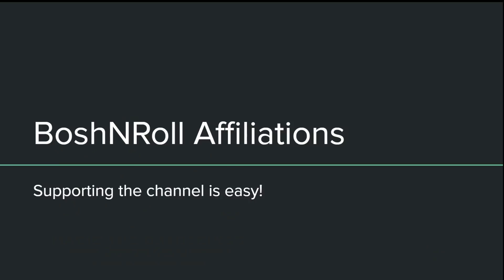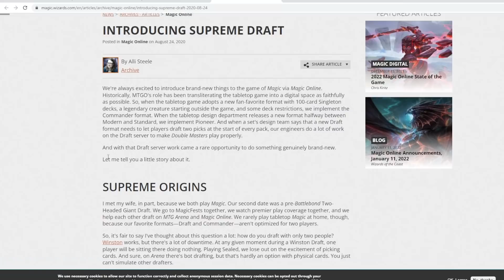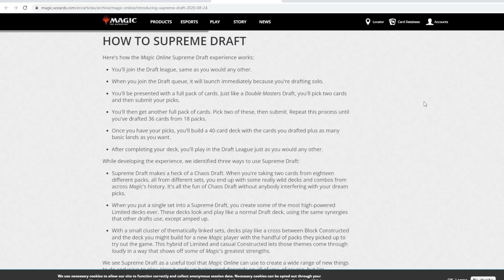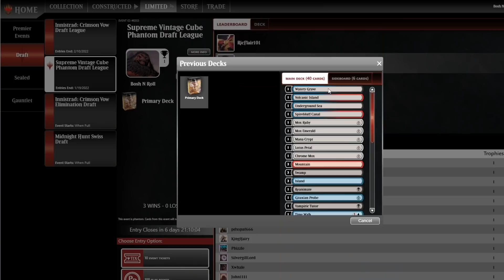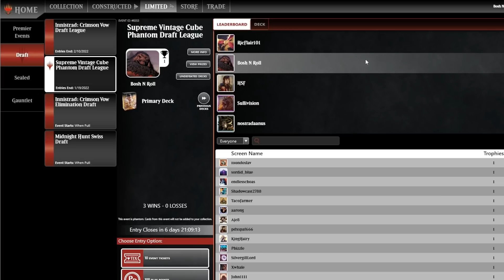COMPLETELY BROKEN CUBE! MTGO Supreme Vintage Cube Draft where every pick is a first pick! Combo!!!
Supreme cube is the MTGO Vintage Cube but you get a fresh pack every time and get 2 first picks out of it. Decks are all crazy, it's a combo world out there. Let's go broken!

MTG Limited

0:00 Intro
0:52 Intro to Supreme Cube
2:46 Draft
12:55 Deckbuilding
19:34 Round 1
26:00 Round 2
32:53 Round 3